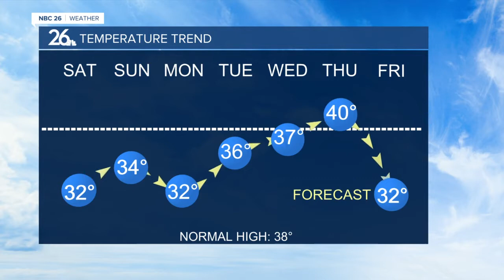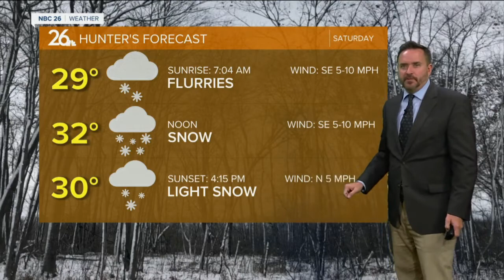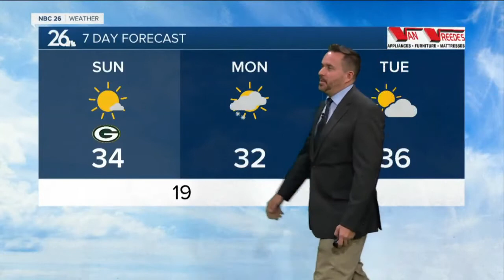NBC 26 Weather Forecast